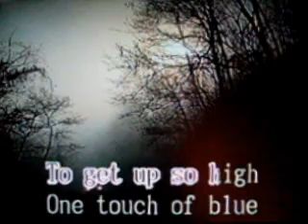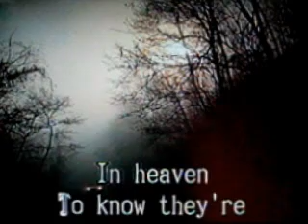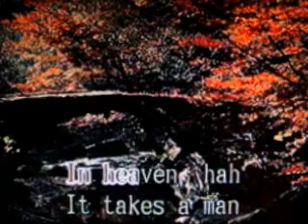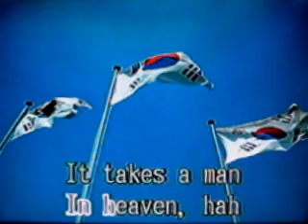[20003] IT TAKES A MAN AND A WOMAN (Teri de Sario) ~ 금영 노래방/KumYoung 코러스 3000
Teri de Sario
Teri de Sario
TERI DE SARIO
2007.12
금영 노래방/KumYoung 코러스 3000
금영 필리핀